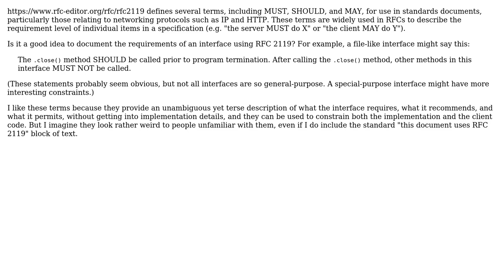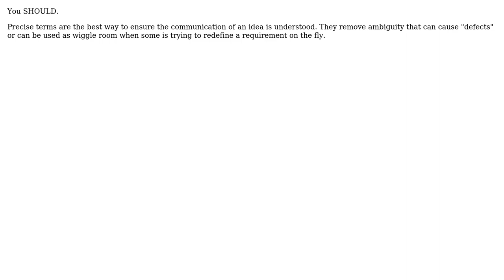Software Engineering: Should I use RFC 2119 in interface documentation?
With thanks & praise to God, and with thanks to the many people who have made this project possible! You are responsible for your own actions.